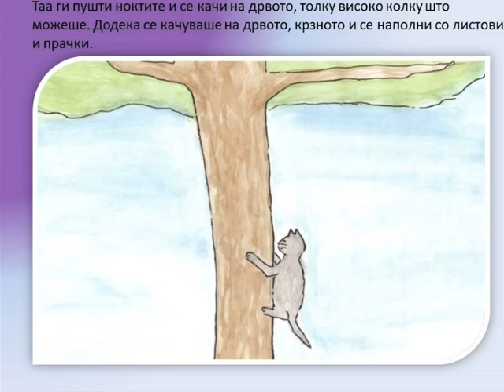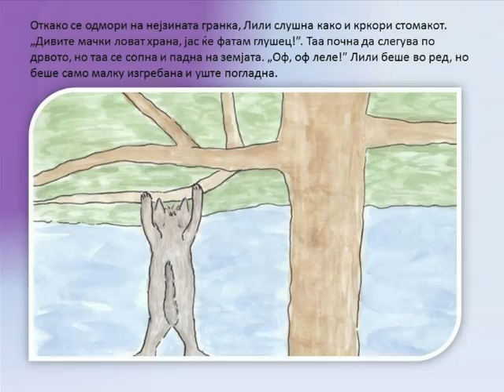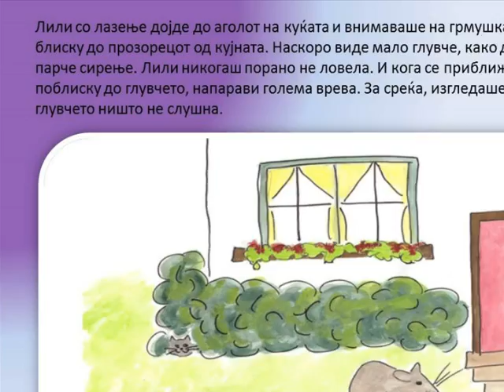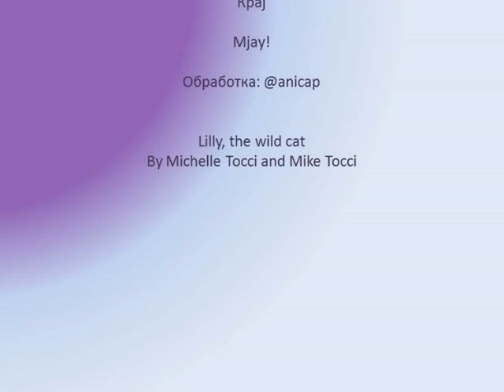Лили, дивото маче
Лили е мало маче кое не сака да се бања! Читај, слушај и гледај.